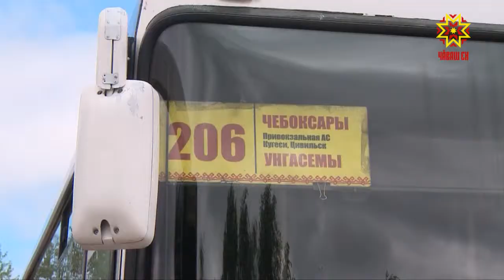Шупашкар хулин бюджечĕ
Тĕп хулан кăçалхи пĕрремĕш çур çулхи бюджечĕн тупăш пайĕ мĕнлерех пурнăçланнă? Кăтартусене паян Шупашкар хулин администрацийĕнчи канашлура сӳтсе яврĕç.